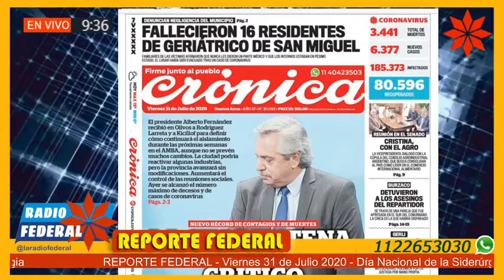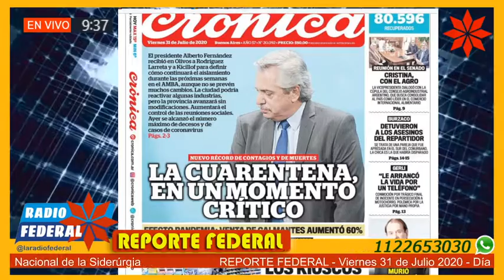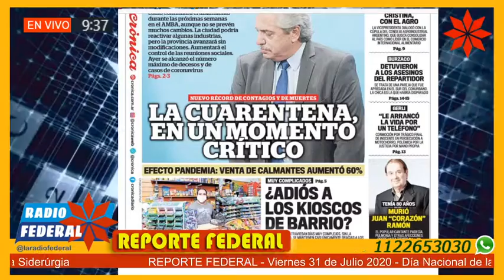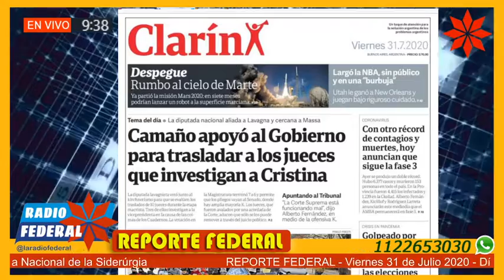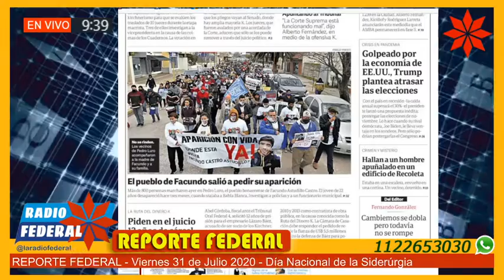Reporte Federal 31/07/20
Reporte Federal – viernes 31 de julio 2020